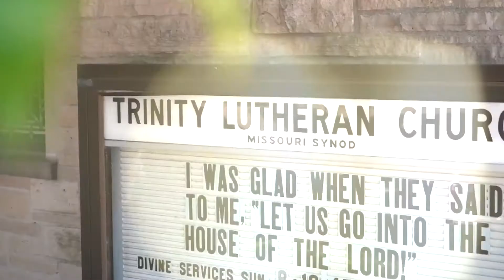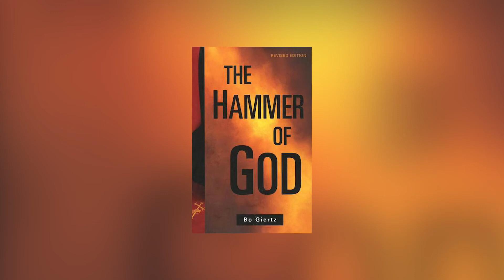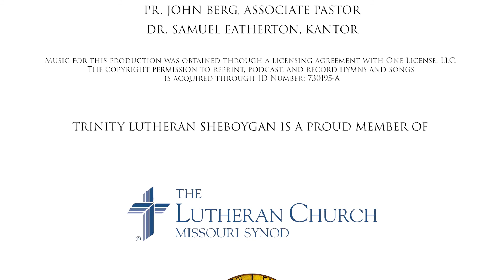Bible Study: The Good Tree and Its Fruit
Ash trees are one of the most valuable and abundant North American woodland trees: estimates of total number of ash trees in the United States alone range between seven and nine billion. As we all know, these trees are dying due to a beetle known as the emerald ash borer.  It was first discovered in the Detroit area in 2002. It is believed to have entered the country on wooden packing materials from China.

The bright metallic-green beetle may be smaller than a dime, but it is capable of taking down ash trees thousands of times its size. The emerald ash borer has destroyed 40 million ash trees in Michigan alone and tens of millions throughout other states and Canada.  Like the emerald ash borer, the beetle of sin has taken down every “tree” of humanity save one, the tree of the cross of Jesus Christ.  It is the only good tree of humanity, and its fruit contains the antidote to our sin and death.

Music for this production was obtained through a licensing agreement with One License, LLC.